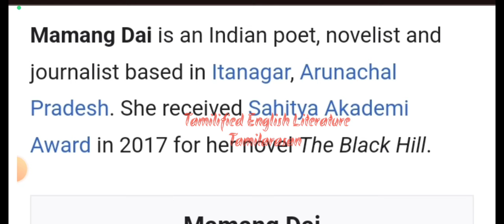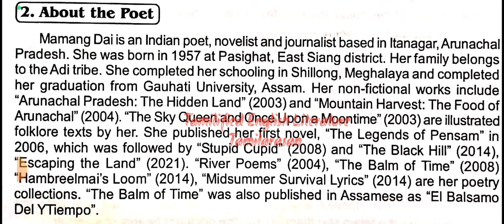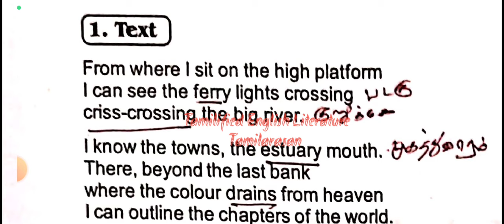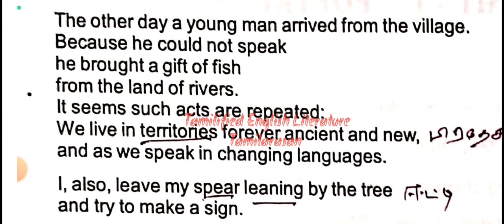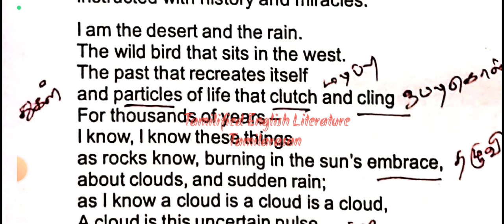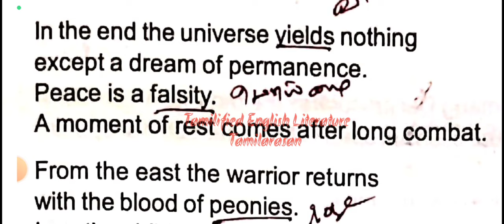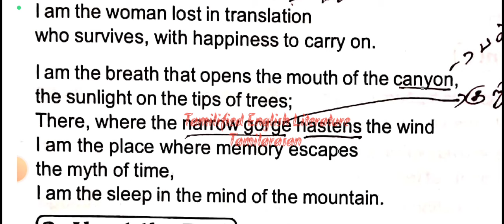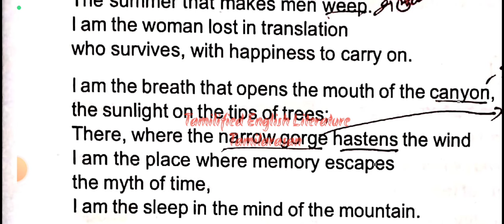The Voice of The Mountain தமிழில் By Mamang Dai Summary In Tamil Narration By Tamilarasan